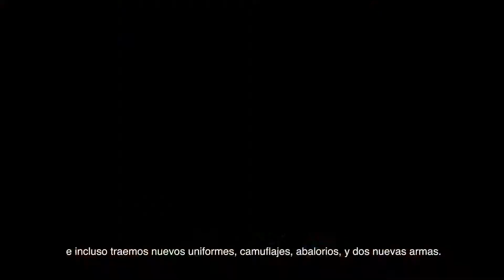CALL OF DUTY: WWII (2017) DLC Operation: Shamrock & Awe (Trailer Official en PC PS4 XBOne 2018)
LEE ACERCA DE ESTE JUEGO
Call of Duty: WWII anuncia el evento Operation: Shamrock & Awe
Nuevo mapa, armas y contenido inspirado en San Patricio.
Ramón Varela · 11:21 14/3/2018 · PC PS4 XBOne

Activision ha anunciado el evento Operation: Shamrock & Awe de Call of Duty: WWII, que estará activo hasta el 3 de abril.

Entre lo más destacado está el mapa Shipment 1944, una reinvención del clásico y pequeño mapa multijugador que ya se encuentra disponible de forma gratuita para los jugadores de Call of Duty: WWII que cuenten con el acceso anticipado vía Season Pass. El mapa estará disponible de forma gratuita para todos los jugadores, el viernes 16 de marzo.

"Leprechaun Hunt Moshpit trae consigo los modos Duelo por Equipos, Punto Caliente, Muerte Confirmada y Dominio con un giro inesperado: un ágil y pequeño leprechaun zombie se encuentra escondido en cada mapa. Los jugadores que eliminen a este terrorífico espíritu, serán recompensados con algo mejor que una olla llena de oro – ventajas en las Rachas de Bajas", explica Activision.

Este modo estará disponible para los jugadores como partida pública destacada durante la celebración de Operación: Shamrock & Awe, ofreciendo 2XP desde las 19hrs (horario de la Península) del 16 de marzo, a las 19hrs (horario de la Península), del 19 de marzo.

Nuevas armas y equipamiento
"Los jugadores encontrarán nuevo equipamiento inspirado en San Patricio, incluyendo uniformes, cascos, camuflajes de armas y mucho más, sólo disponible durante la celebración de Operación: Shamrock & Awe".

También se suman dos armas completamente nuevas, el subfusil M-38 y la ametralladora ligera MG 81. Ambas cuentan con variantes inspiradas en el Día de San Patricio, disponibles únicamente durante el periodo de celebración de Operación: Shamrock & Awe, aunque otras variantes de estas armas seguirán disponibles en el juego, una vez finalice este evento de la comunidad.

Actualización de contenido
Esta celebración también incluye gran actualización de contenido para Call of Duty: WWII, con la incorporación de nuevos objetos, incluyendo abalorios y mirillas para las armas. Sledgehammer Games también ha realizado numerosos cambios en el Cuartel y las Cajas de Botín.